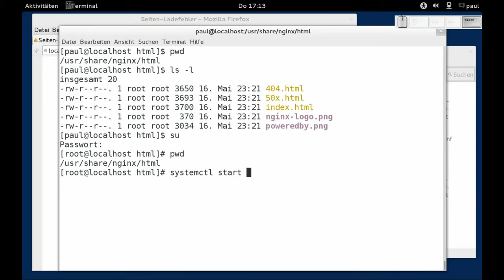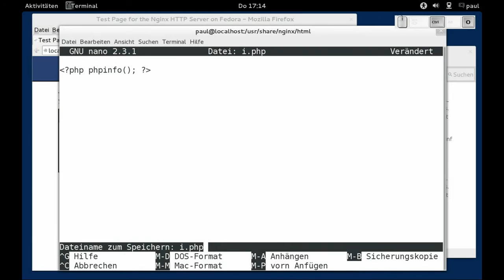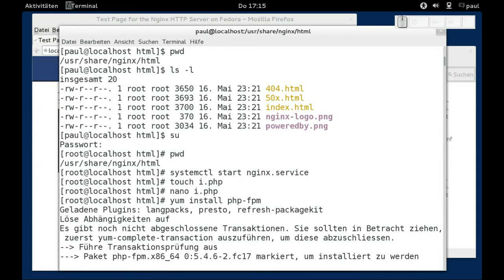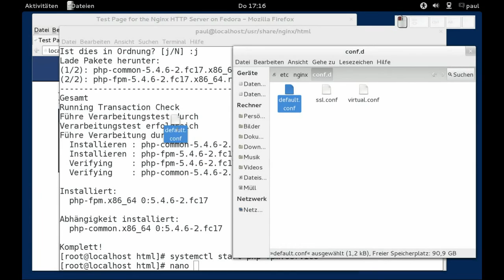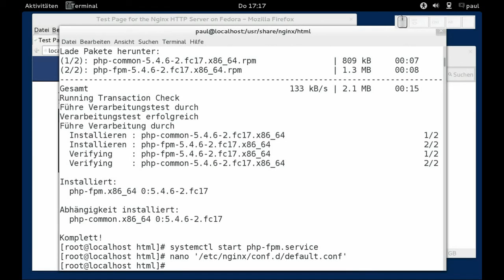nginx - PHP - FastCGI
nginx - PHP - FastCGI, es wird gezeigt wie PHP beim Webserver nginx aktiviert werden kann, Fedora 17

Korrektur: nicht php-vpm sondern php-fpm